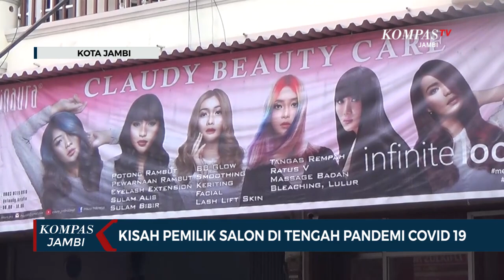Kisah Pemilik Salon Ditengah Pandemi Covid 19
JAMBI, KOMPAS.TV - Adalah Claudya Kristina seorang Ibu Rumah Tangga sekaligus pemilik salon kecantikan di Jalan Gunung Kidul Kelurahan Talang Banjar  Kecamatan Jambi Selatan Kota Jambi, ia tetap semangat bekerja dan melayani keluarga di tengah pandemi serta berjuang untuk melewati pandemi ini bersama para staff.

Sebagai seorang Ibu tidak saja melayani suami untuk menyiapkan sarapan, namun memikirkan juga bagimana usaha salon bisa tetap jalan selama masa pandemi covid 19 ini dengan mematuhi protokol kesehatan. Multi peran dilakukan oleh Claudya Kristina setiap hari, mulai menyiapkan kebutuhaan keluarga, mengajar anak di rumah selama masa pandemi serta menemani anak di rumah.